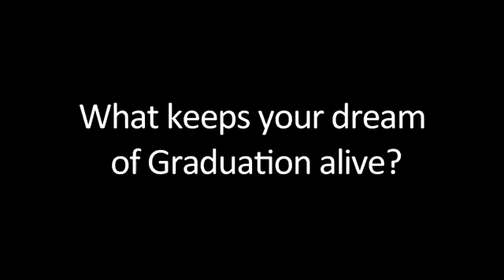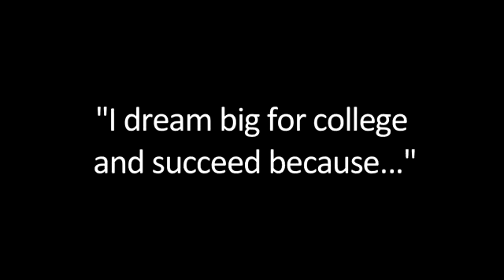DREAM Big for College Video Contest Grand Prize Winner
Jessica Curtis, a student at Prince George's Community College, will receive a $1500 scholarship prize for her inspirational video that discusses how her college helps her dream of graduating college on track.